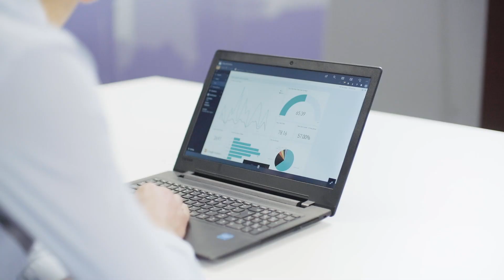Joseph Hedley, Northumbria University - Sales Training